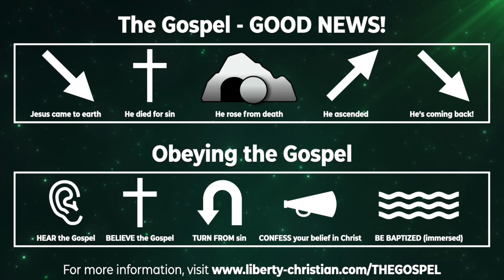12/4/2022 - Liberty Christian Church - Madison, IN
SERIES: Fear Not | SERMON: "Fear Not, Zacharias" | TEXT: Luke 1:5-17 | DATE: 12/4/2022 | SPEAKER: Jake Brown